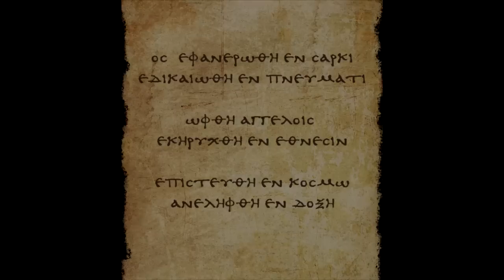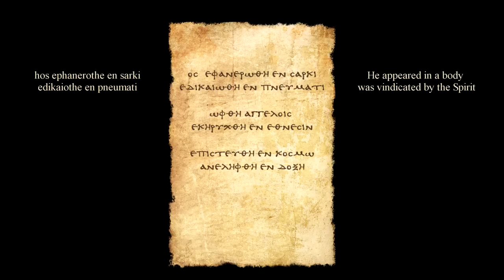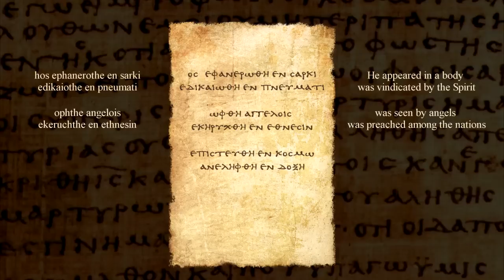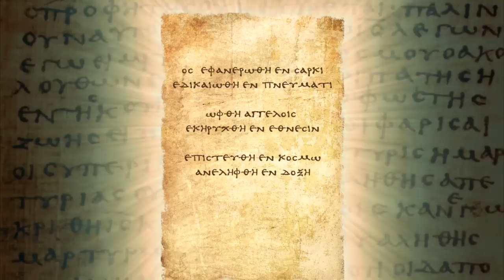Hos Ephanerothe - An Early Christian Hymn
This is an early Christian hymn quoted by St. Paul in 1 Timothy 3, 16.

Ὃς ἐφανερώθη ἐν σαρκί,
ἐδικαιώθη ἐν πνεύματι,

ὤφθη ἀγγέλοις,
ἐκηρύχθη ἐν ἔθνεσιν,

ἐπιστεύθη ἐν κόσμῳ,
ἀνελήμφθη ἐν δόξῃ

           Transcription of Greek:

Hos ephanerōthē en sarki
Edikaiōthē en pneumati

Ophthē angelois
Ekēruchthē en ethnesin

Episteuthē en kosmō
Anelēmphthē en doxē

Music composition by Radomir Nowotarski
Vocal by Agnieszka Krauz-Nabielec